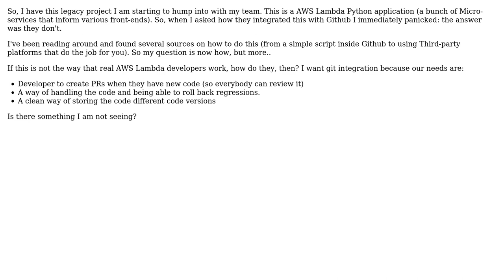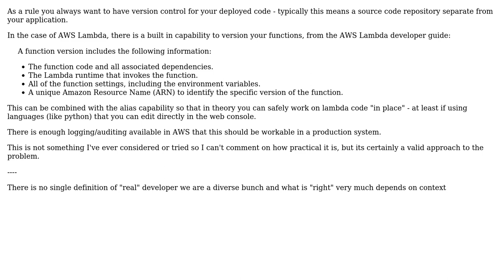Software Engineering: Good idea to use source control with my Lambda functions?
With thanks & praise to God, and with thanks to the many people who have made this project possible! | Content (except music & images) licensed under CC BY-SA | Music | Images & others | With thanks to user Murph user Ignacio Orona and the Stack Exchange Network Trademarks are property of their respective owners. You are responsible for your own actions.